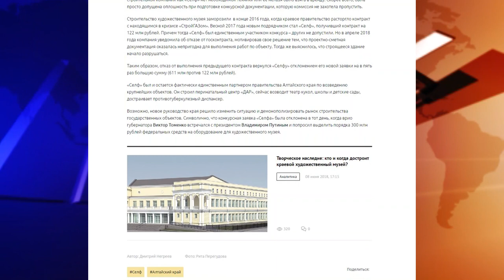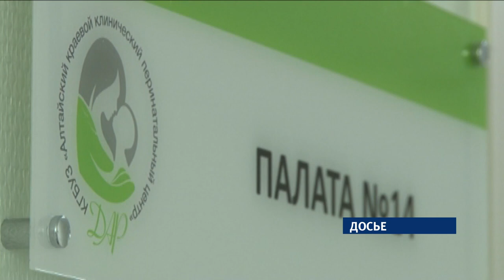Строительная компания «Селф» не допущена к реконструкции краевого художественного музея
Строительная компания «Селф» не прошла квалификационный отбор и пока не может быть допущена к реконструкции краевого художественного музея. Об этом стало известно из решения конкурсной комиссии. Как указано в протоколе, основанием для не допуска к заключению контракта стало несоответствие застройщика дополнительным требованиям.  В частности, речь идет об отсутствии технического оборудования, необходимого для проведения строительных работ. Стоить отметить, что «Селф» был единственным участником госзакупок на достройку музея. На эти цели планировалось выделить свыше 600 миллионов рублей из краевого бюджета. «Селф» был и остается фактически единственным партнером правительства Алтайского края по возведению крупнейших объектов. Он строил перинатальный центр «ДАР», сейчас возводит театр кукол, школы и детские сады, достраивает противотуберкулезный диспансер. Возможно, новое руководство края решило изменить ситуацию и демонополизировать рынок строительства государственных объектов, пишет Политсибру. А тем временем в Арбитражный суд поступил иск от перинатального центра «ДАР» с требованием возместить убытки за поставку некачественного оборудования. Ответчиком по делу значится все тот же Селф. Компания выступала застройщиком медучреждения. Сумма убытков оценивается более чем в 2 млн. рублей. Предварительное судебное заседание назначено на 10 октября. Напомним, что поставка оборудования и строительно-монтажные работы были прописаны сразу в нескольких госконтрактах с Минздравом. Причем ранее ООО «Селф» обращался со встречным иском к ведомству с требованием возместить задолженность в 7 млн. по данным обязательствам.